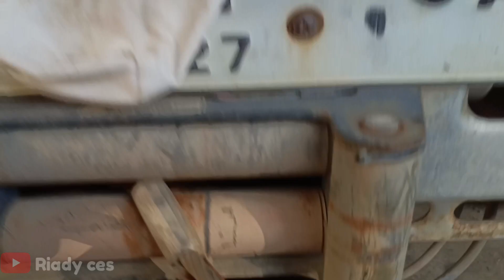tambal tangki bbm ford yang bocor